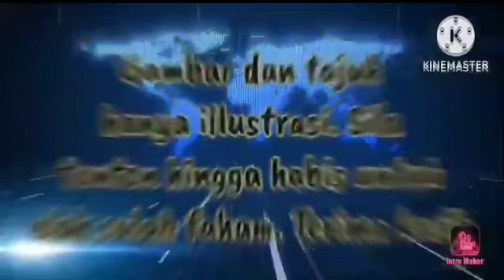PERPADUAN PECAH?!KEPADA SIAPA SINDIRAN DITUJUKAN?!!